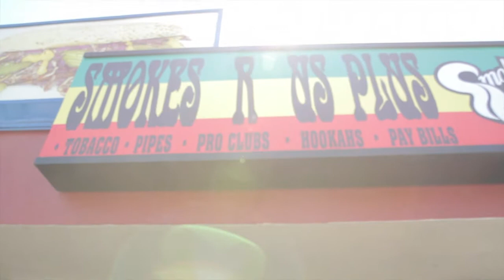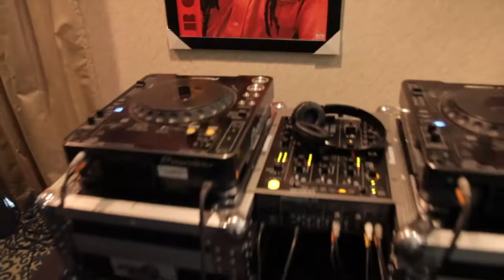Black Comedians - A day in the Life - Laughing to the Bank Video Shoot